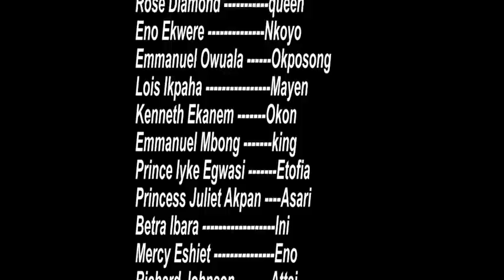MUTANDAR EPISODE 2 (New Hit Movie)- 2020 LATEST NOLLYWOOD MOVIE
Most African Cultures enable the younger sons to get married after the Older son, but what's the case with royalty, love and inheritance? Find out In this Nollywood Blockbuster MUTANDAR starring Nollywood's best COLLINS EJIKE, IBIWARI ETUK on this suspense filled Epic Movie.
Don't miss a scene!

2020  Latest Nigerian Movies African Nollywood Movies

Watch and enjoy latest Nigerian movies on Nigerian number one YouTube Channel, FAJOPNOLLYTV, Watch Best and Amazing and Exciting collections of Nollywood/African Movies. FREE Nollywood Movies brings to you the best of Entertainment on YouTube Channel. Visit the Nigerian Nollywood Movies Channel, for New and Latest, Romance, Action, Epic and more Entertainment.

PUSKAS FAVOUR (FAJOP) Nigerian Movies

You can also watch all of the best and latest movies of all your favourite actors and actresses by following this

This is a Nigerian Nollywood 2018 Latest Full Movies. For your Nigerian Movies 2018 Latest Full Movies, subscribe to FajopNolly Tv and you will never miss out again in Nigeria Movies 2018 Latest Full Movies or Nollywood Movies 2018 Latest Full Movies. We are known for  wonderful and quality African movies 2018 Latest Full Movies. With us, the latest Nigerian Movies entertainment never stops!